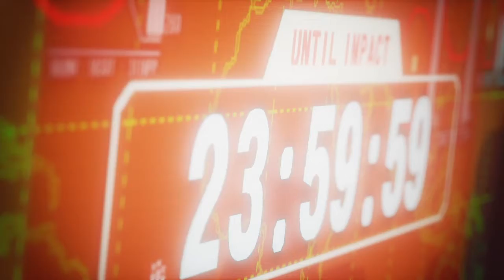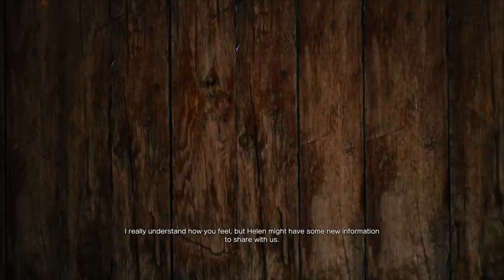Street Fighter V Story Mode Act 4